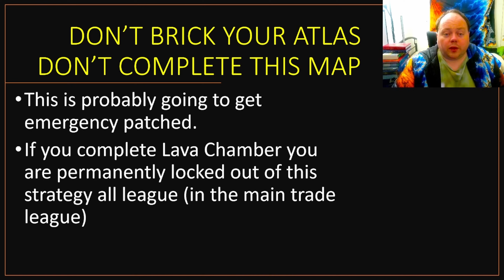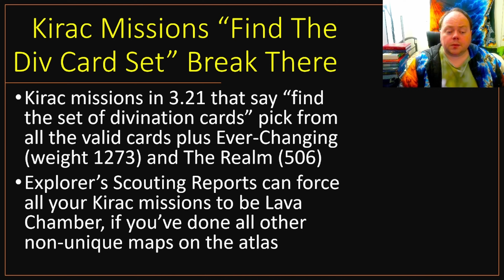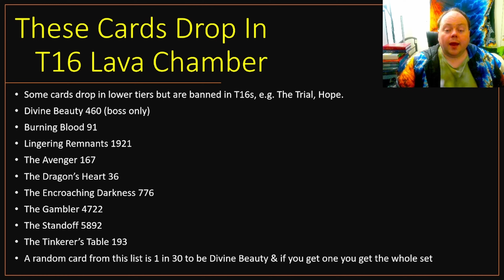3.22: Explorers Scouting Reports Are Broken. Don't Kill Lava Chamber Map Boss! - Path of Exile POE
27-Aug-2023 Update: I'm not 100% certain this was nerfed or fixed or whatever, but there's strong circumstantial evidence that it probably has been.

Five words: This needs to be nerfed.

This video is based upon 3.21 game behaviour, and (hopefully) will be obsolete by the time anyone reaches maps in 3.22.

Kirac missions that tell you to recover a full set of divination cards are usually just OK even on good maps.

But Lava Chamber has an S-tier card that normally only drops from the map boss (Divine Beauty), and absolutely no mega-common cards.

Kirac missions that tell you to go into Lava Chamber to find a set of cards are around 1 in 33 to give you 7 divine orbs. Explorer's Scouting Reports let you get more of these than you should.

This couldn't be done in 3.21 because Lava Chamber wasn't on the atlas.

I'm confident enough that this will be nerfed that I've already made a thumbnail that stamps "NERFED" over this video's thumbnail, ready to use when needed.

Note: Chains That Bind was in Lava Chamber up to about 3.17 but has been removed. If GGG stealth-added the card back in, it would single-handedly address this issue AND buff this map for normal gameplay.

Poorfishwife's research into div card rarity (rationale and evidence linked in top cell)